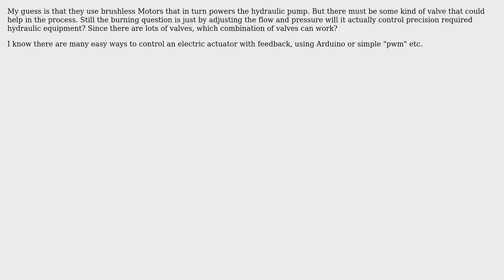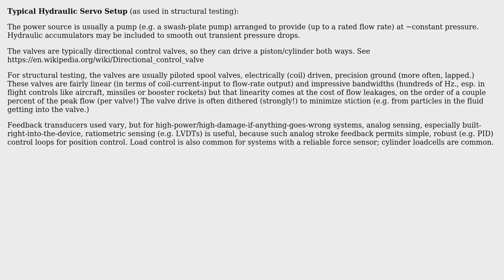Engineering: How are the modern hydraulic cylinders very precisely controlled?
With thanks & praise to God, and with thanks to the many people who have made this project possible! | Content (except music & images) licensed under CC BY-SA | Music | Images & others | With thanks to user Sherlock Homies user Catalyst and the Stack Exchange Network Trademarks are property of their respective owners. You are responsible for your own actions.